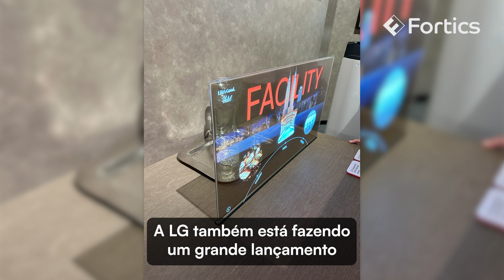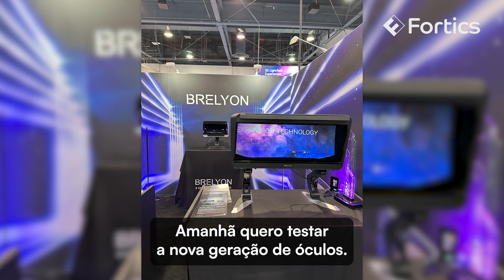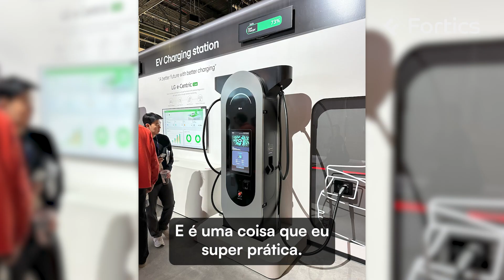CES 2024🇺🇸 - Destaques do dia 1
Muita tecnologia focada no setor de serviços, robôs, produtos que vão chegar no mercado a partir de agora e Arthur Igreja, conselheiro da Fortics, traz análises sobre o evento.

Essa é a cobertura da CES 2024 com a Fortics pra você começar o ano acompanhando tudo sobre tecnologia e inovação por aqui.